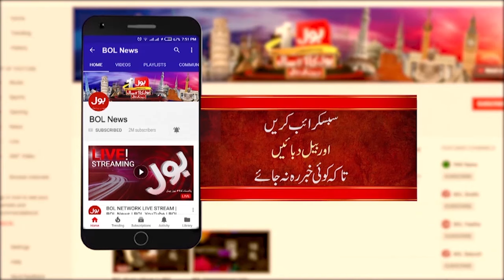IMF Program Ki Aar Main Awam Pr Bojh ? | Shahid Hassan Siddiqui Analysis | Breaking News